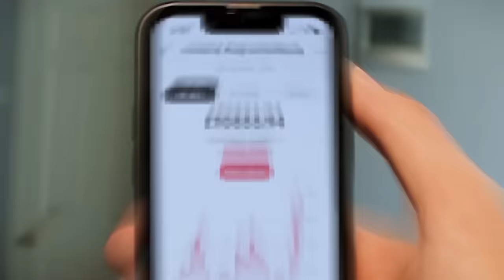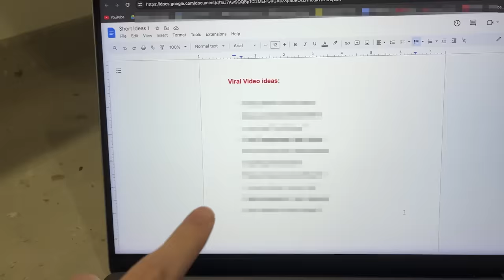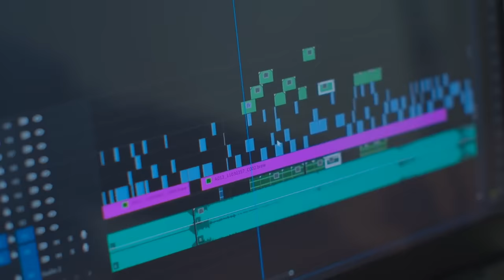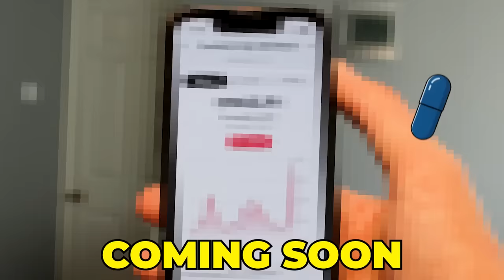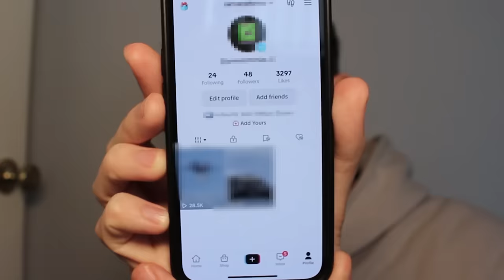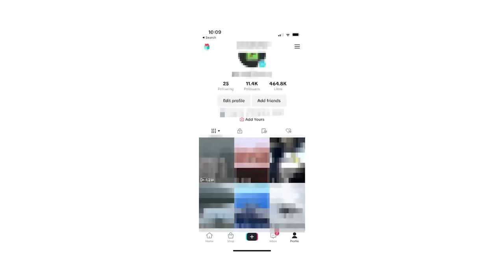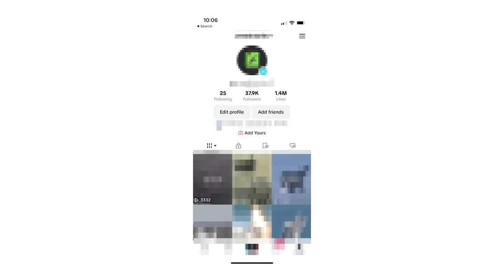$0-$10,000 in 30 Days TikTok Creativity Program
I can't believe I made $10,000!

In today's video I tried the tiktok creativity program beta with a theme page for 30 days for 1 month. This is the new tiktok monetisation feature and how to make money with it.